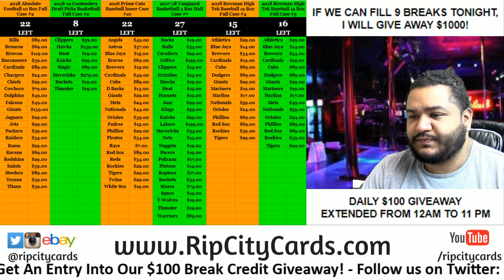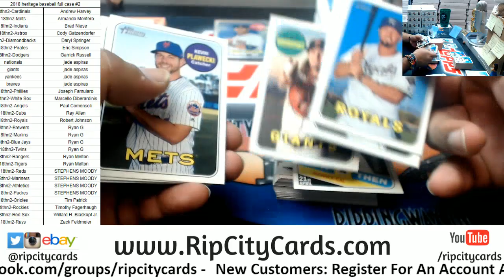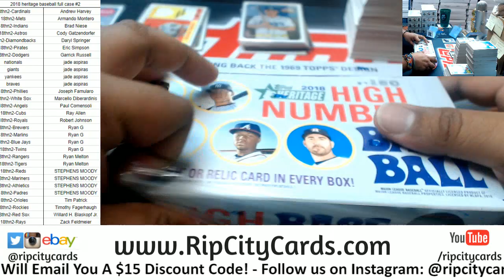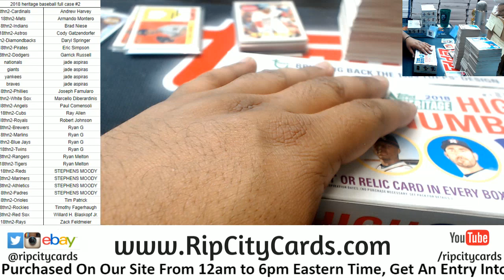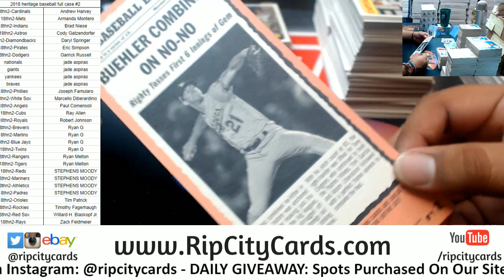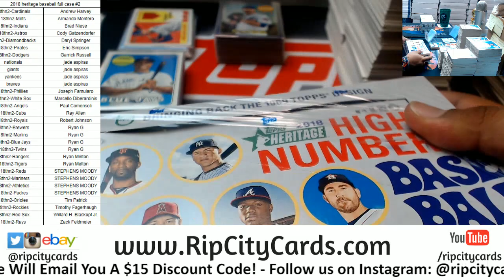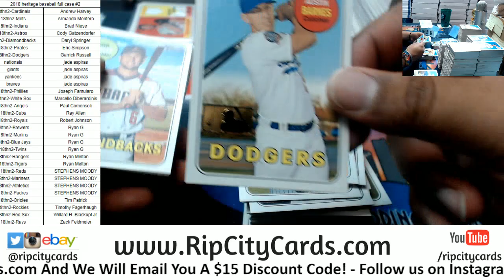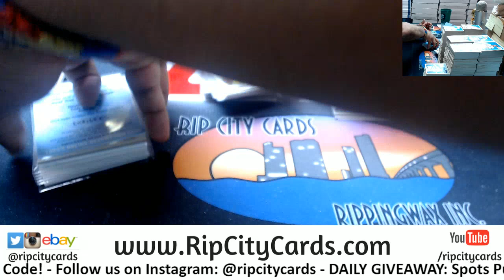2018 Topps Heritage Baseball Full Case #2 RCC